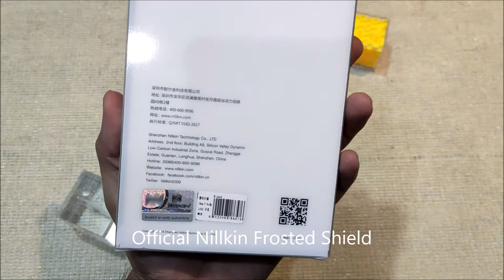iPhone 11 Pro Max Best Covers | iPhone 11 Pro Max Top Cases & Covers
iPhone 11 Pro Max Top Cases & Covers, Shockproof case, Ring Cover, Magnetic cover, transparent cover, matte bumper case.

⚡ Free and Fast Shipping all over Pakistan !